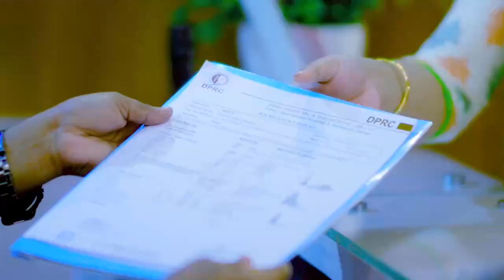আর্থ্রাইটিস রোগী ৪ দিনে সুস্থ হয়ে অন্যদের জন্য যে উপদেশ দিলেন | Arthritis Patient Cure in 4 Days